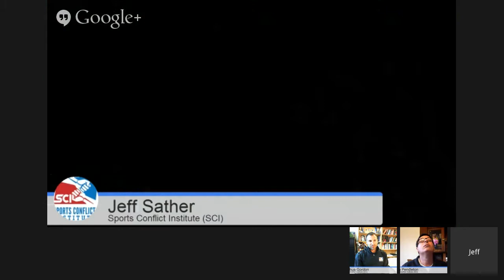Costs of Issues in Sports